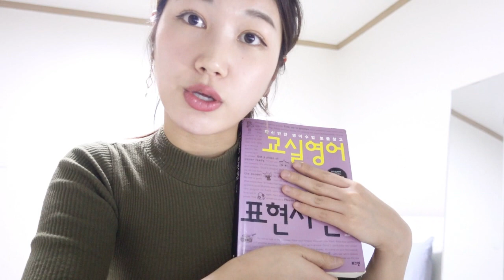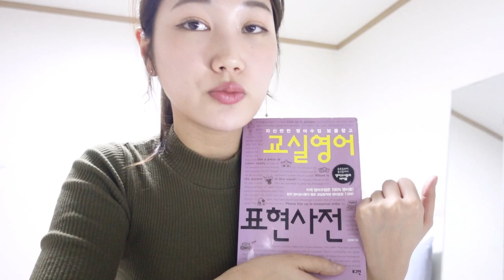원어민 선생님과 첫만남 표현 정리 / 초등영어전담 Tip